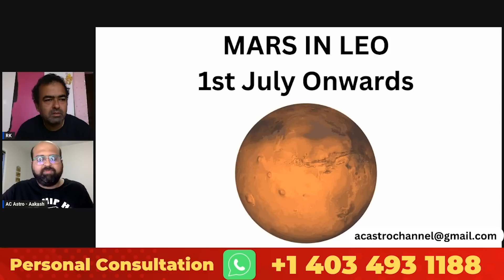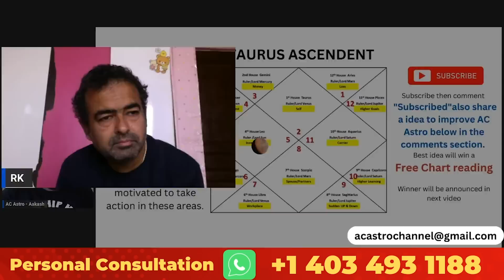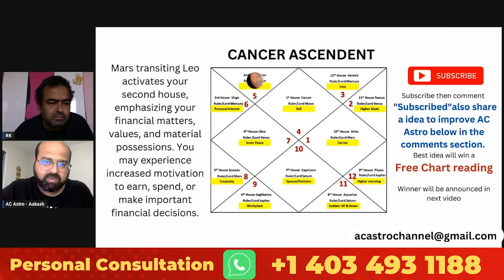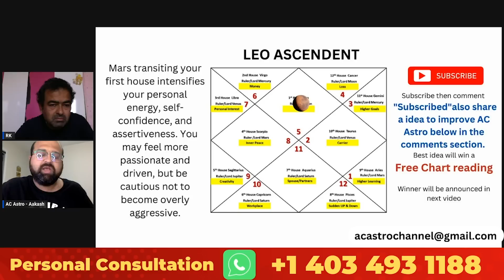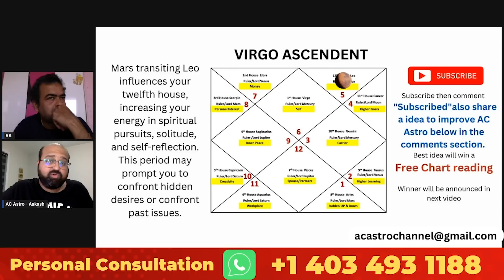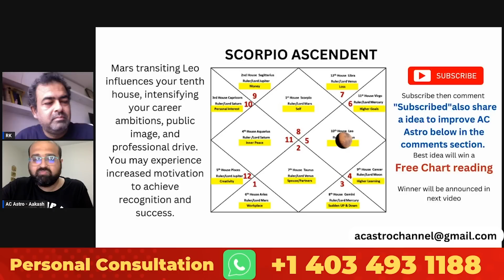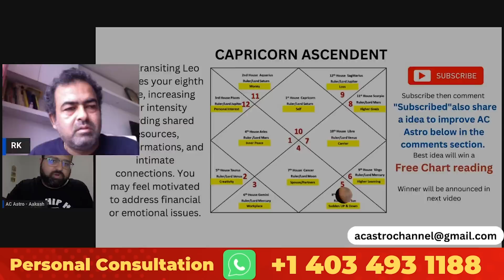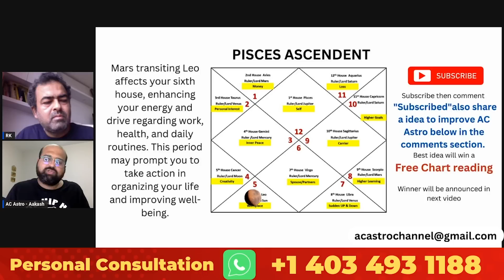1st July 2023 Mars in Leo for all 12 ascendents | Mars in Leo brings Luck Wealth & Success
1st July onwards Mars in Leo for all 12 ascendents | Mars in Leo brings Luck Wealth & Success